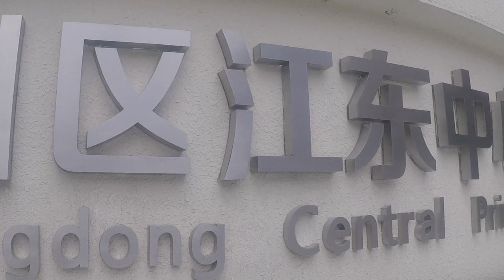JIangdong Central Primary School Video Sharing 1-Campus Tour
For Forrest Hill School. Introduction and visual journey of JIangdong Central Primary School.